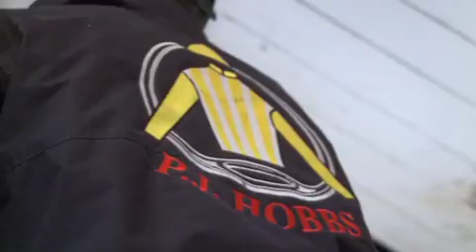At Home With The Hobbs Team - Series 2: Episode 3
A crucial gallop for Captain Chris